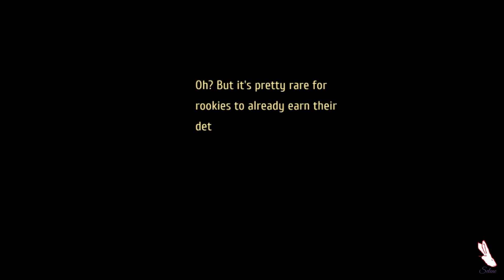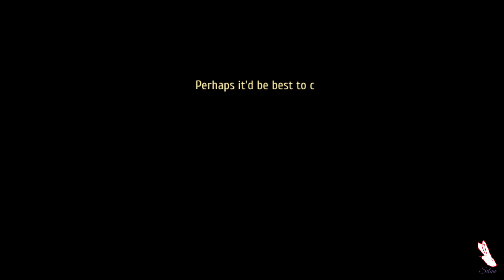Trails from zero - EN - P35 - Chapitre 2 - On abandonne l'enquête